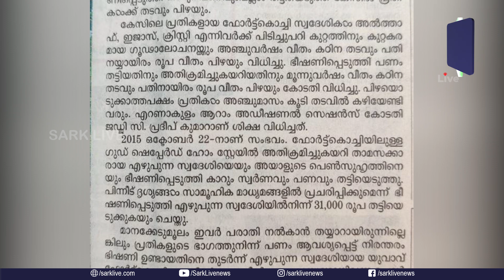ഫോർട്ട്കൊച്ചിയിലെ ചില ഹോം സ്റ്റേകളുടെ മറവിൽ പെൺവാണിഭവും ,ലഹരി ഇടപാടും| Sark Live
ഫോർട്ട്കൊച്ചിയിലെ ചില ഹോം സ്റ്റേകളുടെ മറവിൽ പെൺവാണിഭവും ,ലഹരി ഇടപാടും